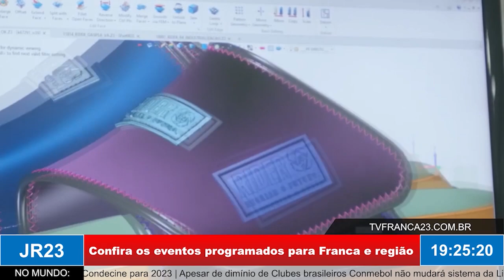AGENDA CULTURAL: confira os eventos programados para Franca e região